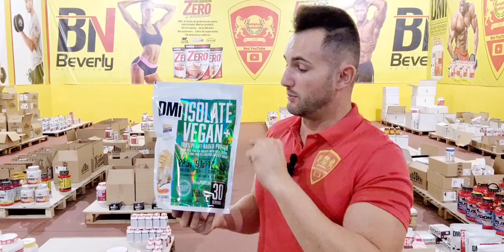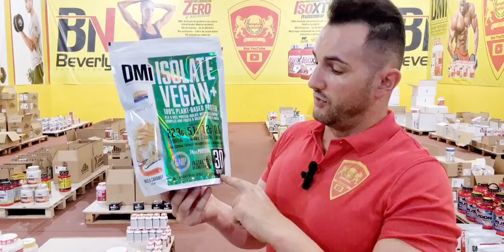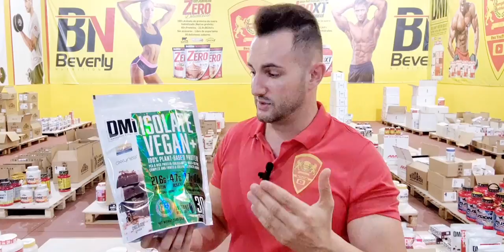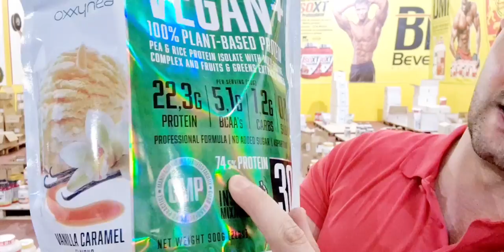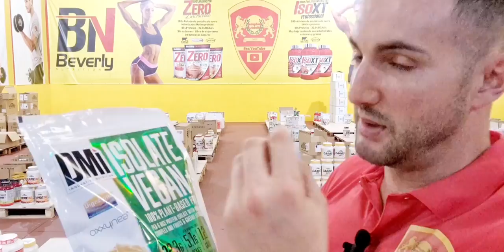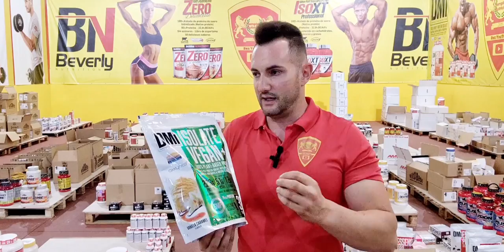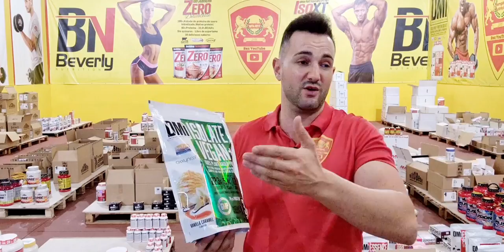Proteína sin lactosa .Proteína de arroz y guisante. Mala digestión de la Proteína de suero de leche.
Pica en este enlace para acceder a la tienda virtual.